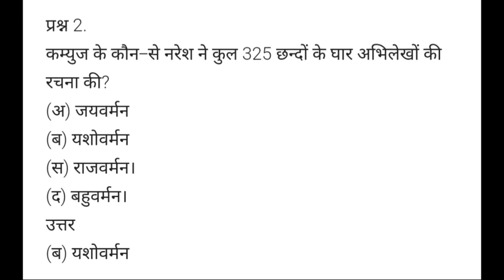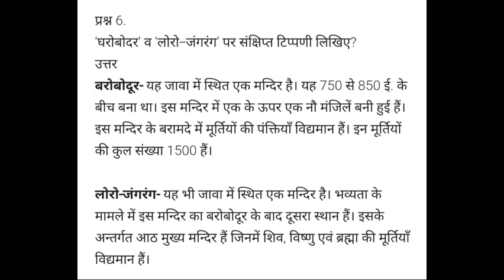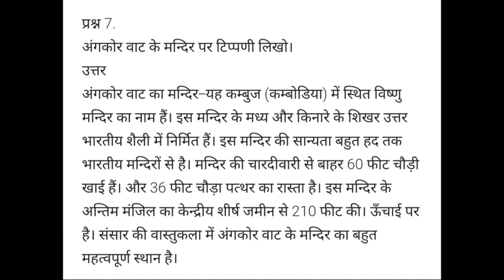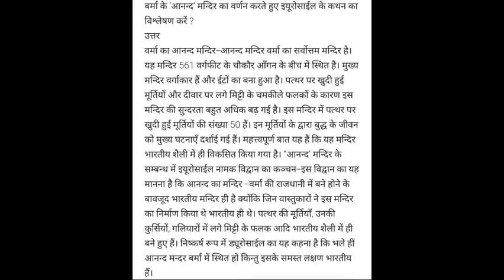Class7th Social Science Lesson 15